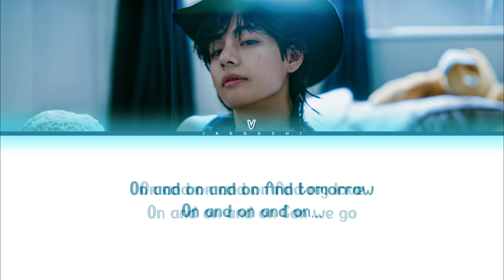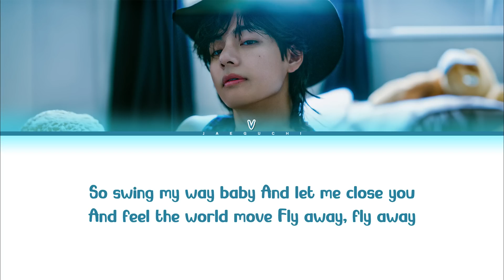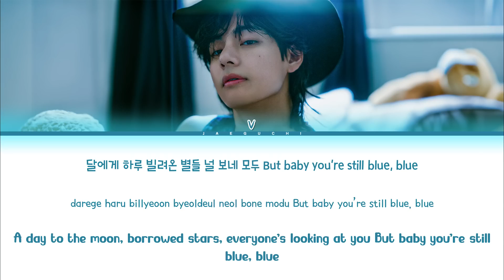V 'Blue' Lyrics (뷔 Blue 가사) | 1 Hours Lyrics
• Artist: V
• Song ♫: Blue
• Album: Layover
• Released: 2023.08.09